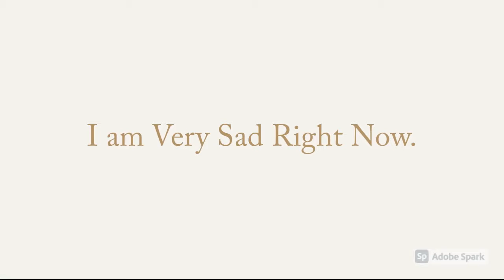Oh No My Streak...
BYE